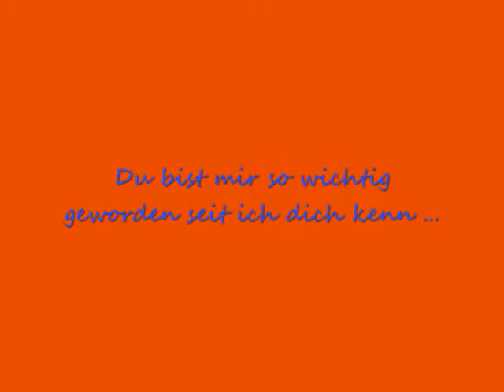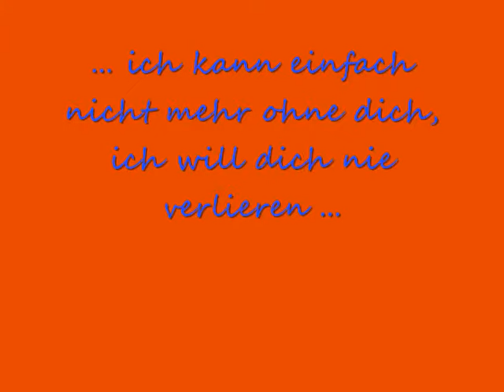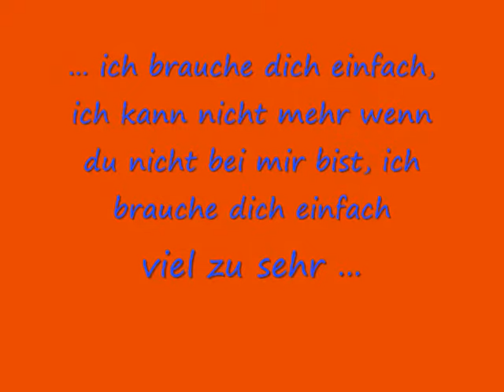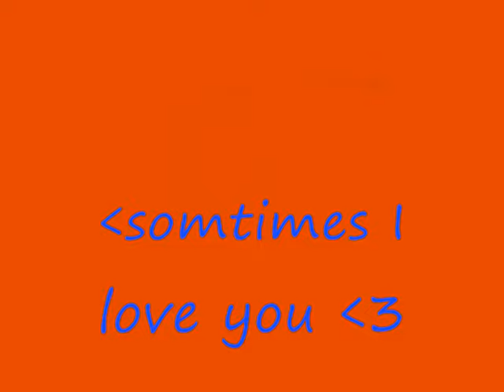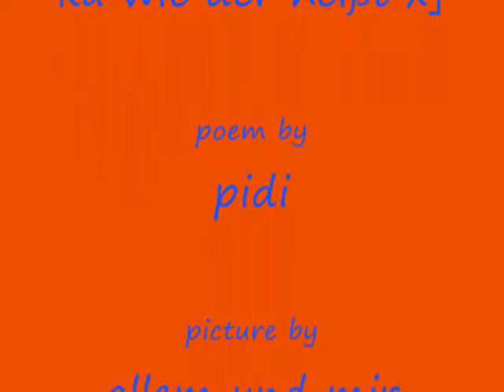ι¢н ωιℓℓ ∂ι¢н ηιє νєяℓιєяєη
Ich liebe dich un will dich auch nciht verlieren